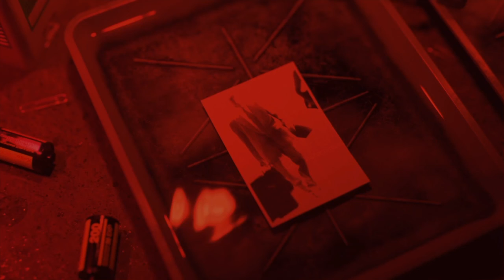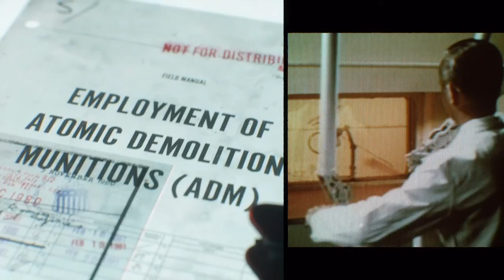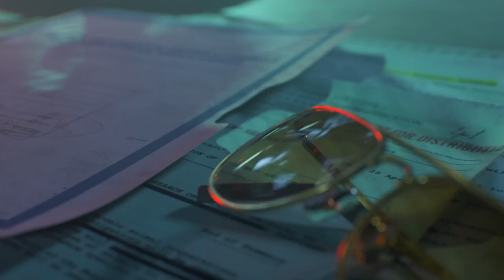IM NOT A SIMP FOR THIS|Cold War Campaign Part 4